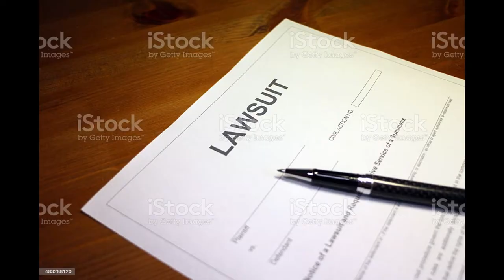the coolest soundcloud rapper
you have 3 days to pay the ransom